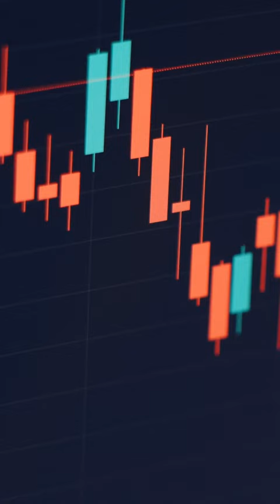The true story behind the fearless girl statue 😱